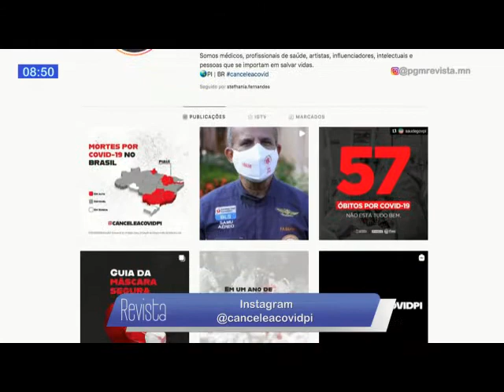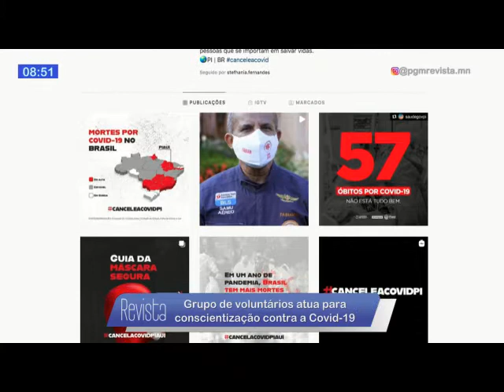Grupo de voluntários atua para conscientização contra a Covid-19